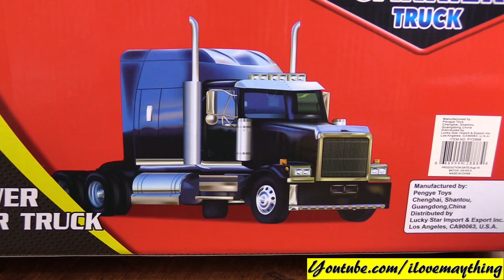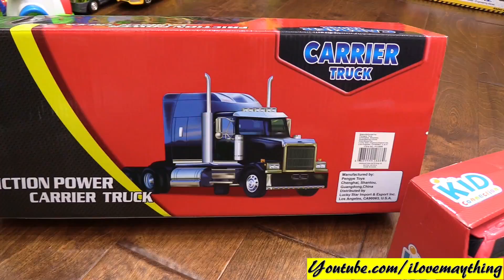Toy Cars & Trucks: Semi Hauler Car Carrier Truck, Police Car Toy, SUV and Pick-Up Truck Unboxing